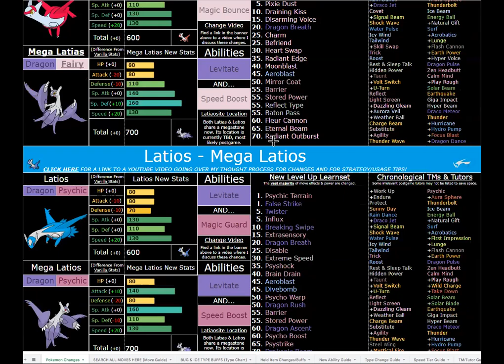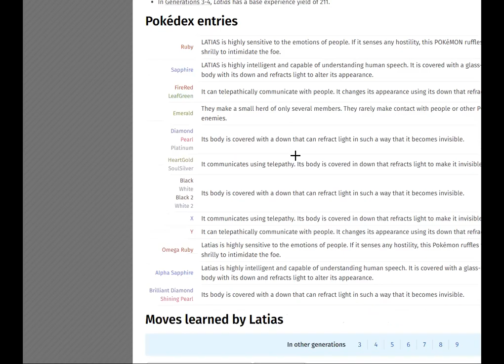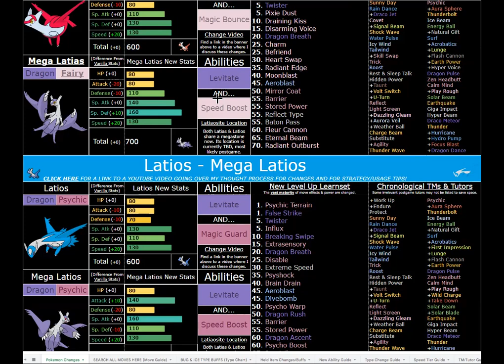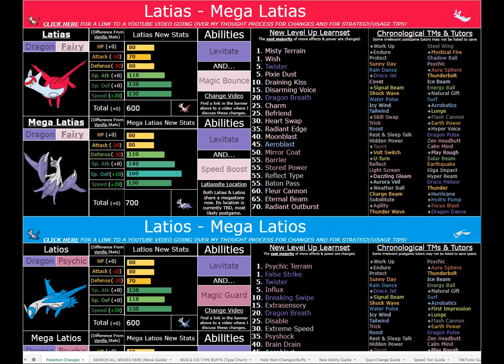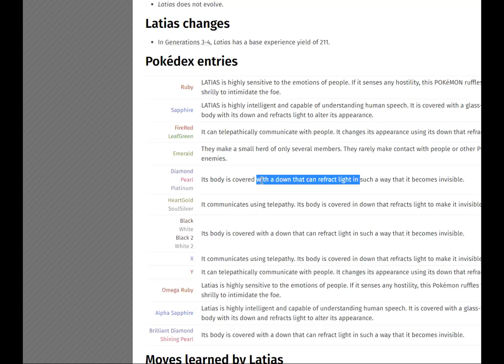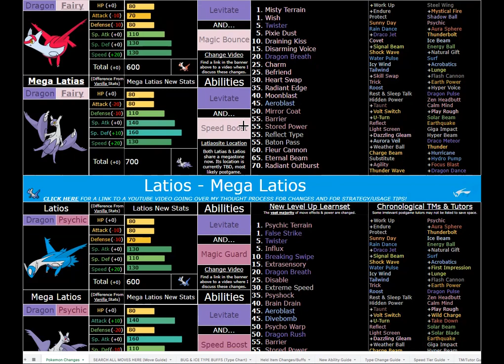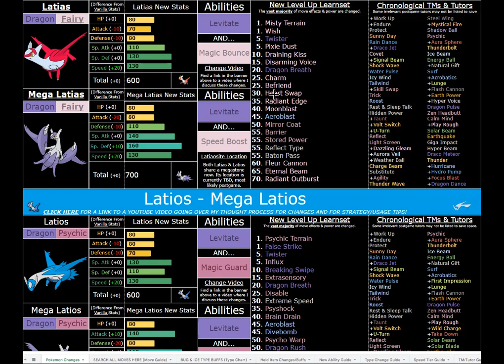How AMAZING are Latias & Latios in Pokemon Sweltering Sun ACTUALLY? (Ultra Sun ROM Hack)